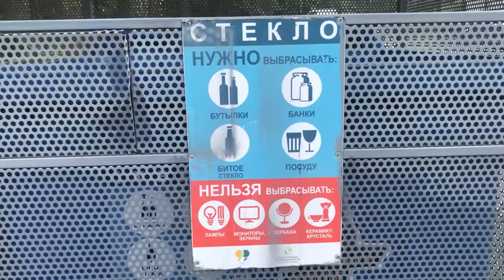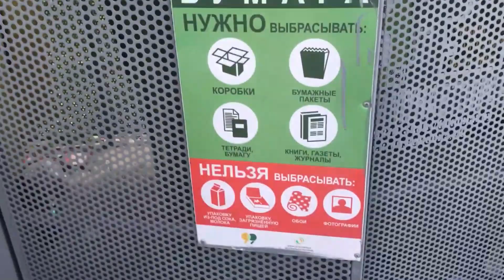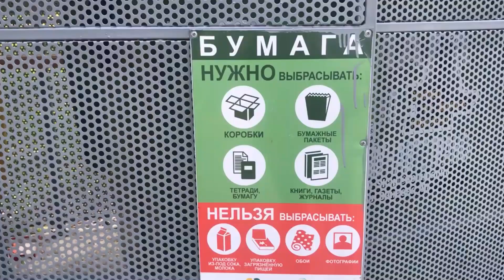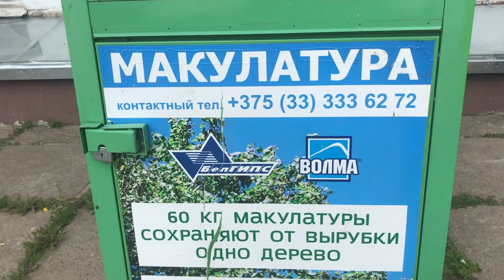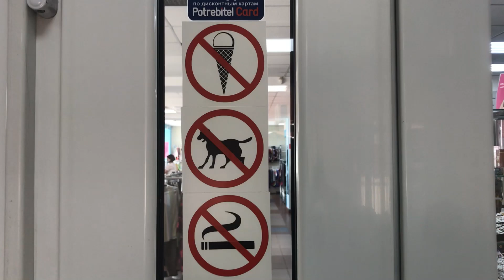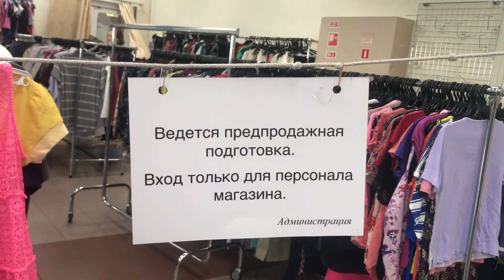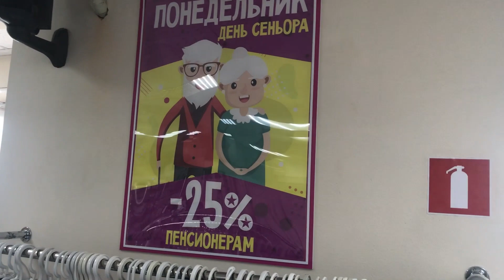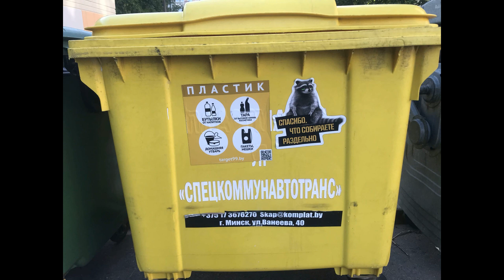Раздельный сбор мусора в Беларуси (Минск)Секонд Хэнд. Zero Waste. Минимализм. Осознанное потребление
Поддержка канала: карта Белинвестбанк 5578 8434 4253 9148 до 09 21